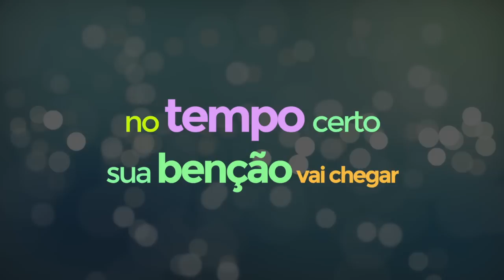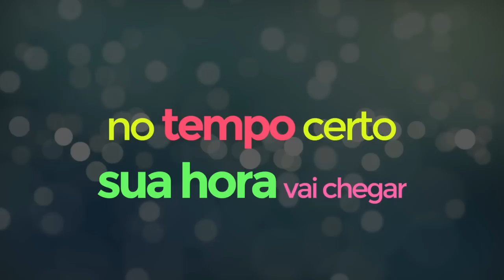Banda Som & Louvor - Deus tá Caprichando (Vídeo Letra)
A Banda Som & Louvor em breve com novo DVD, aprenda uma das letras nesse vídeo.